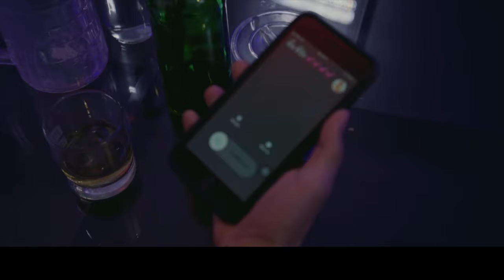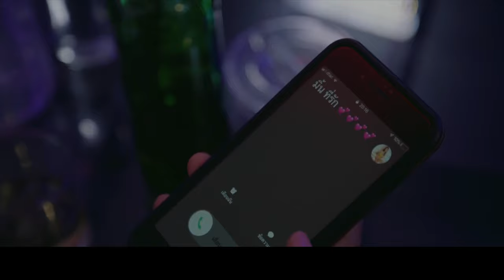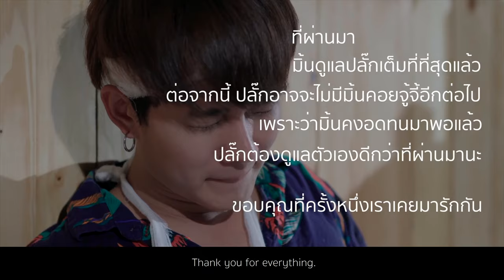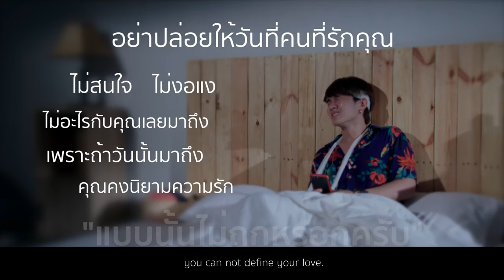[Short film] Too Late to Regret (HD4K)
Valued the precious thing in life before loosing it.